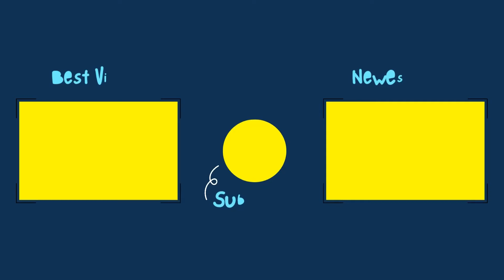DELUSIONAL Women Give NOTHING But Want The Top 1% MEN